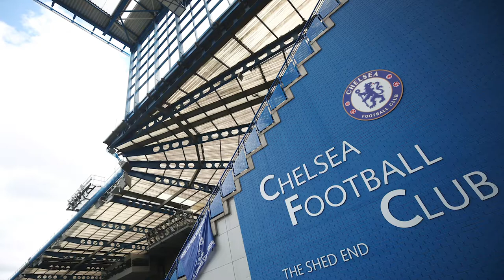Arsenal v Chelsea - Face Off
Tom McGarry and Warren Ashurst look ahead to what will happen to Arsenal and Chelsea in the EPL 2019/20 season

We look ahead to the London rivalry of Arsenal and Chelsea.

Which team will finish above the other?

Which players will flourish in their respective teams?

What are the chances of Arsenal and Chelsea finishing in the Top 6?

Let WSR know your thoughts.